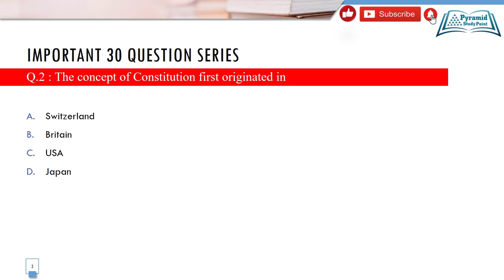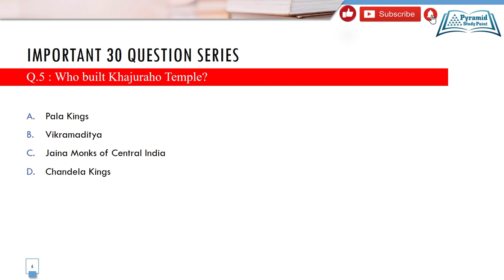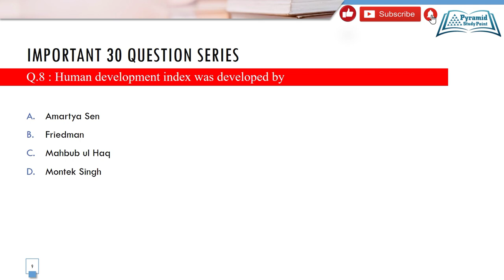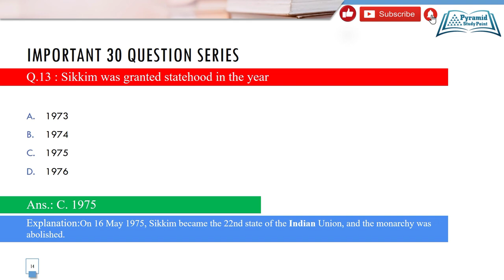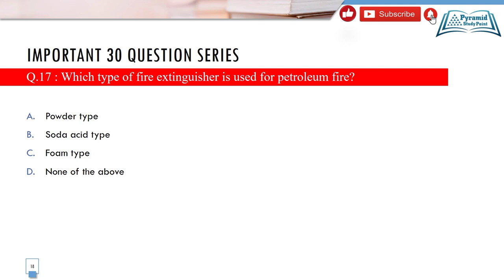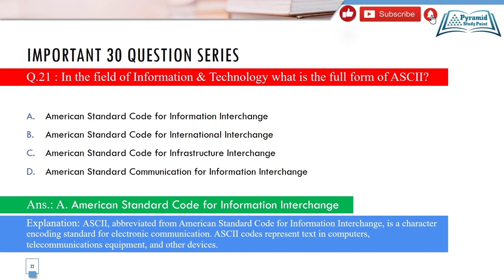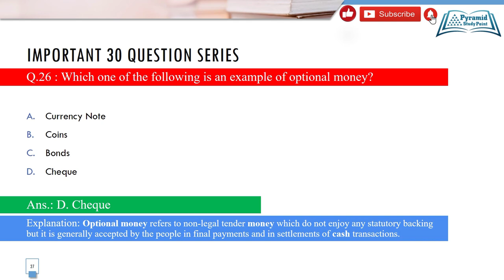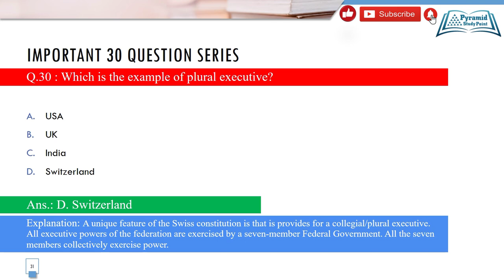GK 30 Question Series Set 4 | Pyramid Study Point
Pyramid Study Point brings you the GK 30 Question series featuring important questions asked in various exams like SSC CGL, SSC CHSL, SSC MTS, Railway Exams to prepare you for competitive exams.

Pyramid Study Point brings you the lecture on "DRDO develops UV Blaster to combat Coronavirus".

GK 30 Question series featuring important questions asked in various exams like SSC CGL, SSC CHSL, SSC MTS, Railway Exams to prepare you for competitive exams.